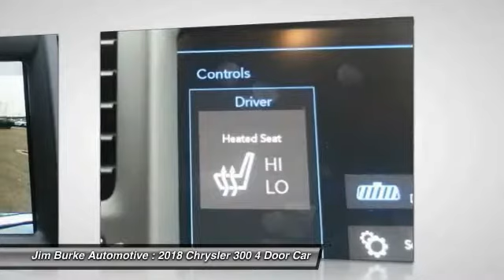2018 Chrysler 300 Birmingham AL CH18010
2018 Chrysler 300

*New Arrival* -Power Seat -Bluetooth 30.0 MPG! ABS Brakes -Auto Climate Control brbrBACK by popular demand, FREE Oil Changes & Wiper Blades for LIFE!  ALL Customers, parts and labor included!